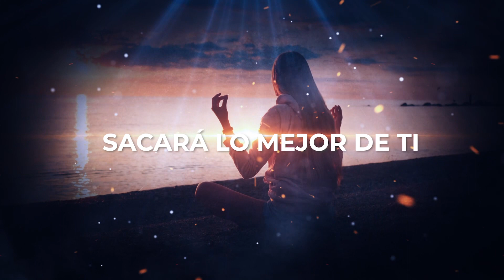✨ CÓMO CREAR UN BUEN DHARMA, con el Maestro Nama' Ba' Ronis - en Nueva Humanidad TV ✨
✨ ¿Has dejado de creer en los milagros? ¿Sientes que tu vida se ha estancado? Siente la Energía. Siente la Luz.

La sabiduría del maestro Nama‘ Ba’ Ronis te ayudará a sacar lo mejor de ti. Magnetismo, canalización, bioenergía… el maestro Nama‘ Ba’ Ronis es un Pionero de Luz con más de 20 años de experiencia en el trabajo energético. Ha ayudado a miles de personas en su crecimiento interior, a descubrir su verdadero potencial, a cambiar la palabra “problema” por “solución”, a conseguir sus metas. La magia del maestro Nama‘ Ba’ Ronis obra el milagro de convertir nuestra vida en el paraíso terrenal en el que queremos vivir.